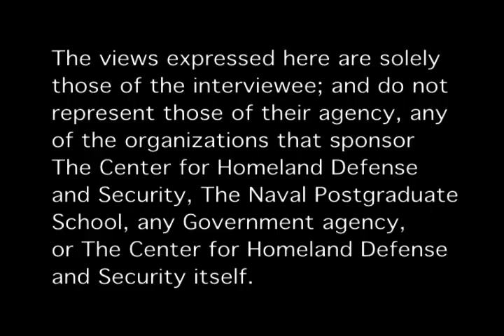Homeland Security: Broadening the Horizon for the Fire Service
Gregory Dean [20 Mar 2008]
Gregory Dean, Chief of Seattle's Fire Department identifies how the Homeland Security has challenged the fire service to form partnerships beyond local and regional boundaries and across disciplines to collaborate on training and information sharing while still maintaining focus on their core mission.